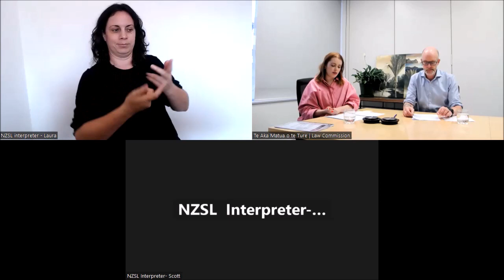Law Commission - Review of Adult Decision-Making Capacity Law - Webinar 7 Dec 2022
The webinar provides a short overview of this review and the consultation, answers some common questions, and provides information about how you can have your say.